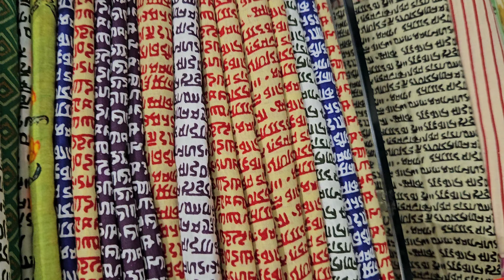narsing saree shoping